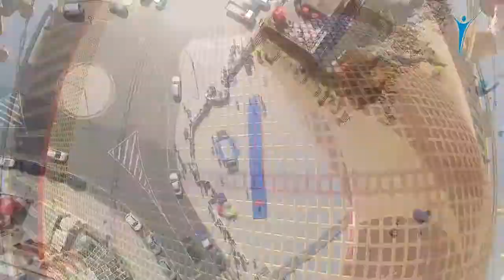Gym on the Beach